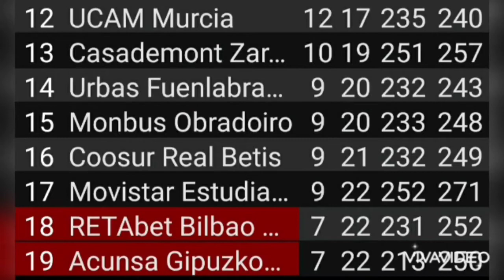Previa Casademont Zaragoza-Acunsa GBC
RugidoTV Previa Casademont Zaragoza-Acunsa GBC

Él Zarpazo La Nueva Actualidad de Casademont Zaragoza

Video 0️⃣2️⃣9️⃣1️⃣